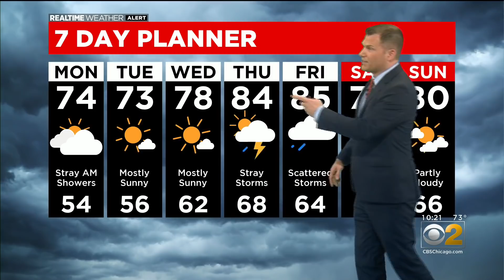Chicago Weather: Severe Thunderstorm Warnings Expected As Night Goes On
The entire Chicago area is under a severe thunderstorm watch, and a severe thunderstorm warning has also been issued for DeKalb County. CBS 2 Meteorologist Robb Ellis has the latest.